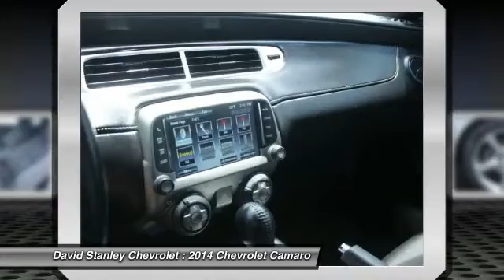2014 Chevrolet Camaro Oklahoma City OK 9747-A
2014 Chevrolet Camaro 1LT

Camaro 1LT, 3.6L V6 DGI DOHC VVT, Silver Ice Metallic, and Black w/Sport Cloth Seat Trim. All smiles! Come on over to the sunny side of the street. Take your hand off the mouse because this 2014 Chevrolet Camaro is the car you've been looking to get your hands on. This Camaro engine never skips a beat. It's nice being able to slip that key into the ignition and not having to cross your fingers every time.